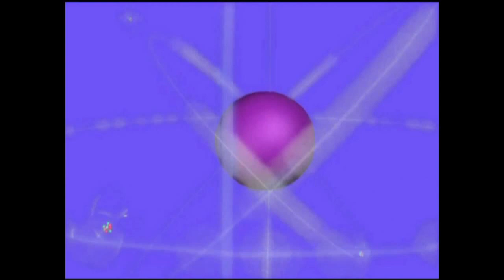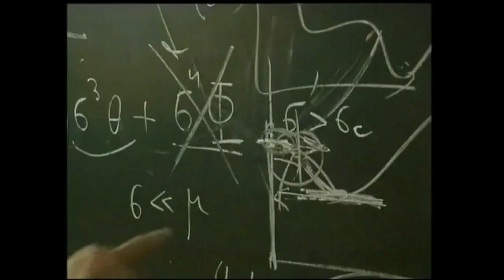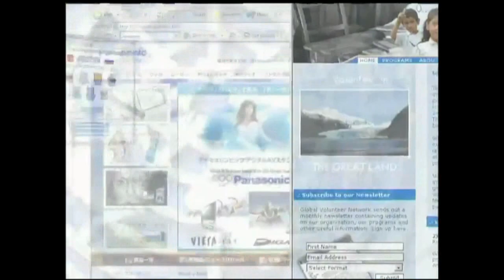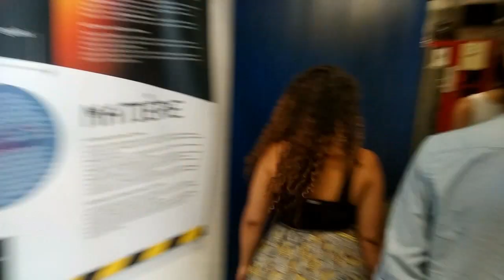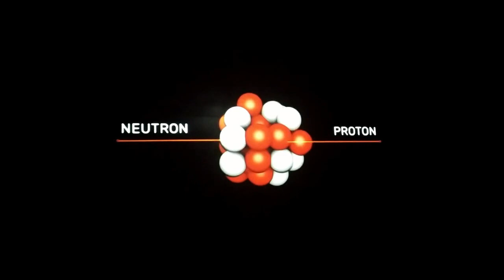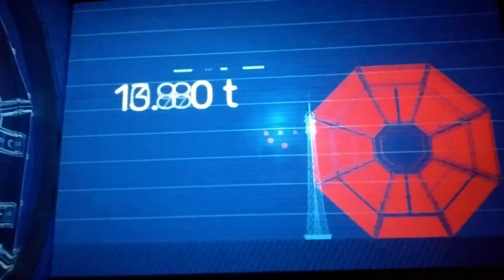Going Underground- The Sri Lankan Scientist Tour to the CERN-Part 1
Join us with a special tour to the LHC tunnel of the CERN laboratory where you will see the Different experiments, The LHC tunnel and other important places inside the laborotory. This tour was a filed trip organized under the World Conference of Science Journalists (WCSJ2019) held in Lausanne, Switzerland on July 2019.